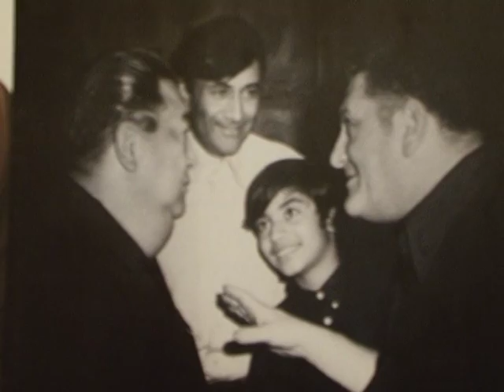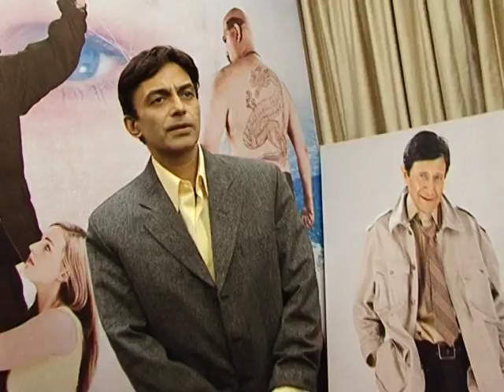Sunil Anand Celebrates Dev Anand's Birth Anniversary - Latest Bollywood News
Sunil Anand celebrates his father Legendary De Anand's birth anniversary.